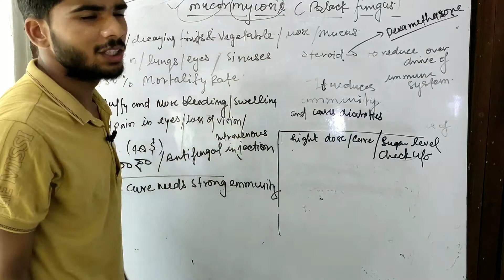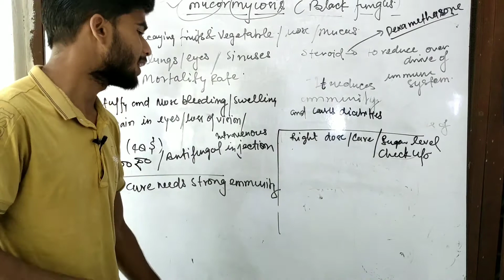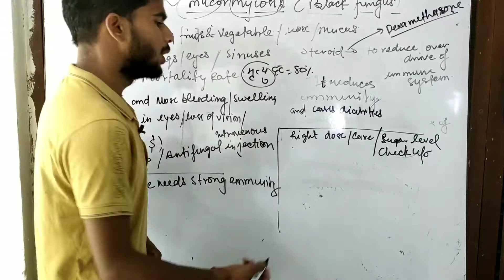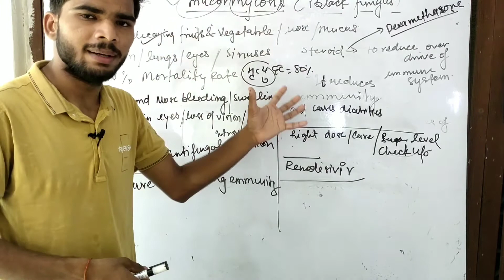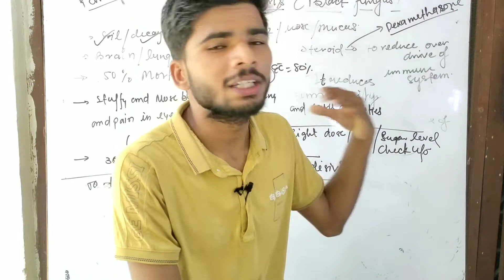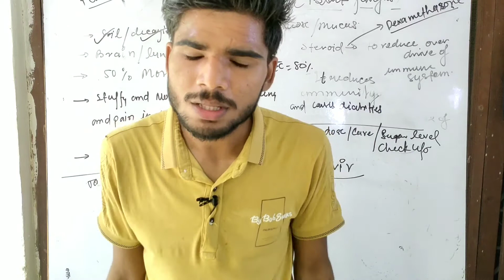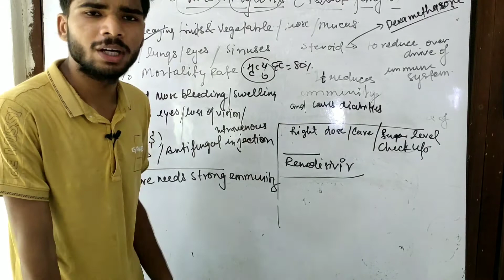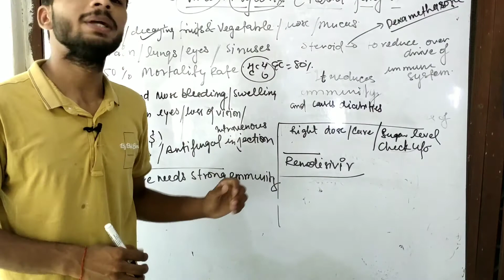What is Black Fungus | Mucormycosis | Antifungal Intravenous Injection | Dexamethasone | Remedsivir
Black fungus ek fungal bimari hai jo India me iss samay teji se fail rhi hai .
Yeh bimari keval corona patients ko hi ho rhi h
Hi Students
Iss Video me hamne baat ki hai Logic Gates ki
jisme hamne 3 basic gates ki baat ki hai ☺️

To clear your al doubts :

Aadarsh❤️
HI everyone 👋

I am here with you with my classes FOR-
👉IIT-JEE
👉NEET
👉BHU ENTRANCE EXAM
👉NDA
and all other.
Classes are running..

👉Here is the classes pattern
Daily clasess
Monday and Tuesday--MATHEMATICS
WEDNESDAY AND THURSDAY--CHEMISTRY
FRIDAY AND SATURDAY--Physics